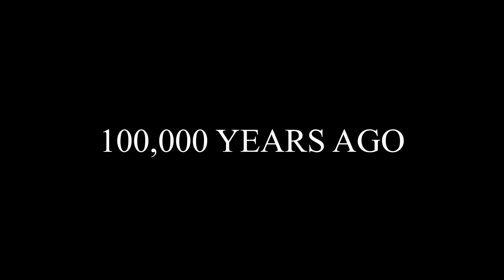IceStation Thule - Rust Custom Monument - By Niko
A monument based on John Carpenters - The Thing.